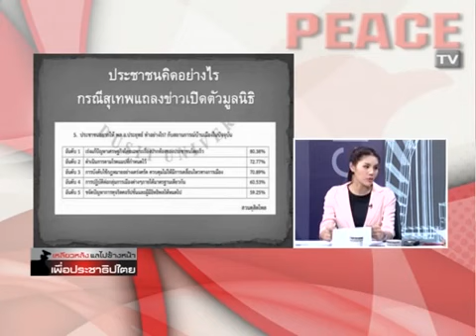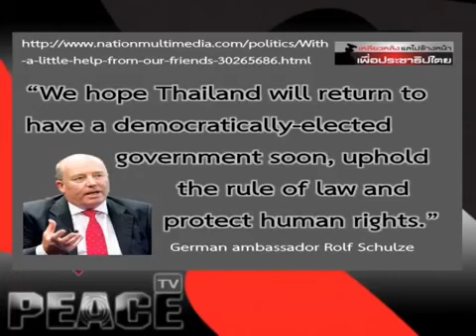เหลียวหลังแลหน้า 3 08 57